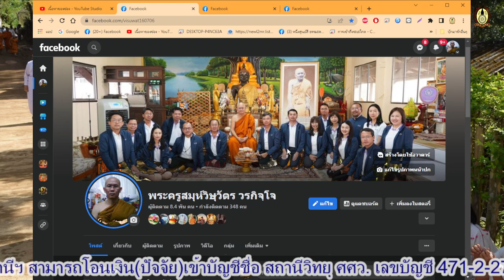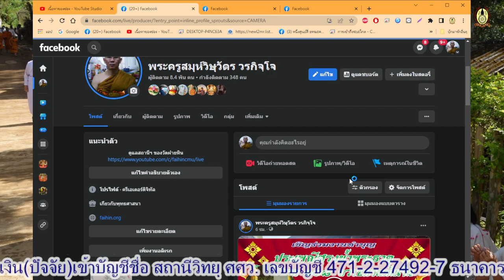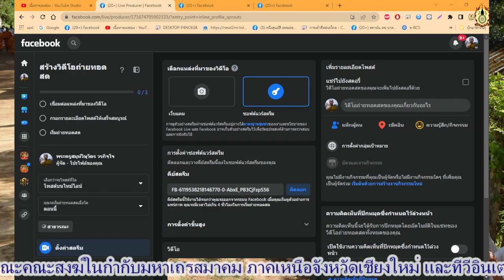EP.05-๐๕ ก.ค.๖๖ (พ.)รายการเสียงธรรมแสงอรุณ เรื่อง-ระวังใจจากภัย โดย.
EP.05-๐๕ ก.ค.๖๖ (พ.)รายการเสียงธรรมแสงอรุณ เรื่อง-ระวังใจจากภัย โดย.พระครูอภิวัฒนวิกรม จร.วัดปากทางเจริญ อ.ดอยหล่อ จ.เชียงใหม่-(จัน,พ,พฤ,)